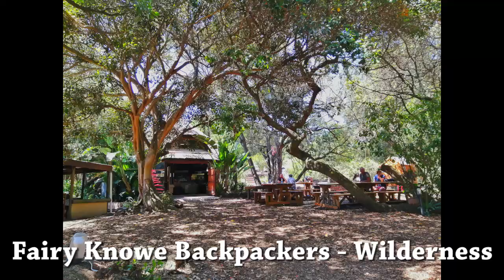6 semaines en Afrique du Sud (Partie 14) - WILDERNESS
🔻LIENS

⭐ Pour lire des articles inspirants et voyager avec moi, visite mon site web

🔻BIO - MÉLANIE GAGNÉ, TRAVEL COACH

Une femme, deux grandes passions: marcher à côté de l’autre sur sa route unique et découvrir le monde.

Afrique, Amérique du Sud, Asie, Europe, Moyen-Orient, Amérique du Nord; pour moi, chaque lieu vaut la peine d’être découvert.

Voyager est pour moi une façon de me dépasser, de sans cesse aller au-delà de ma zone de confort, de découvrir la belle planète sur laquelle nous vivons, de rencontrer des personnes extraordinaires, et ainsi d’enrichir mon horizon intérieur.

Riche d’une expérience de plus de 20 ans de voyages autour du monde et au cœur de soi, j'ai le désir de vous transmettre les outils nécessaires afin que vous soyez capables, à votre tour, de prendre votre sac à dos et de partir à la découverte du monde… et de vous-même!

🔻TU RÊVES D’AUTRE CHOSE QUE DE TOUT INCLUS?

Viens dans un voyage accompagné, où je t'apprendrai tous mes trucs: Quoi apporter en voyage? Comment s'y préparer (billets d'avion, itinéraire, vaccins...)? Comment utiliser un cellulaire en évitant une facture salée?

Viens dans un voyage où tout n'est pas réservé à l'avance.

Viens dans un voyage en petit groupe, libre de tes choix et encouragé(e) à rester connecté à ce qui est bon pour toi.

Viens avec moi pour voyager avec plus de confiance et gagner en autonomie. 😎

⭐ 9 inscriptions maximum par voyage ⭐

Environ 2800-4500$ par voyage, selon tes choix.

En décembre 2019, je pars pour un voyage de 6 semaines en Afrique du Sud.

Je passe tout d'abord une journée complète à Zurich, en Suisse (escale de 12h) puis une semaine à Cape Town.

Par la suite, je retourne à Johannesburg où j'accueillerai Daniel (parties 3 à 10) pour l'accompagner dans un voyage de 2 semaines. Nous louons une voiture et traversons le pays en entier!

Dans ce vidéo, je vous invite à visiter Wilderness, où je défonce la nouvelle année, revois Aldo et Eva et rencontre plusieurs nouveaux amis.

Bon visionnement!